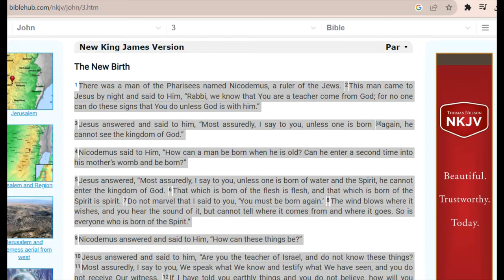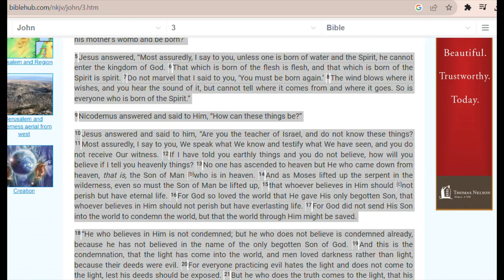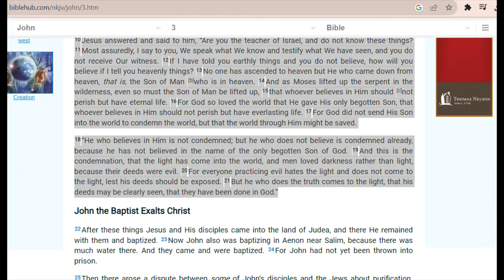Atheist Mathematician Converts to Christianity After Shocking Realization!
Yet Another Atheist Converted to Christianity!   This is the 5th video in a series on noteworthy atheist conversions to Christianity.  Prior videos included the testimony of Comedian Jeff Allen and Richard Dawkins right hand man Josh Timonen.

This time, a mathematician and former atheist blogger at pantheos was led to Christ through an examination of their internal moral views.

We are made in the image of God, and as such our hearts yearn for justice and truth.   Evolved pond scum which lives without purpose does not have a desire for justice and truth.

Morality transcends human reasoning.

John 1:12-18 2If I have told you earthly things and you do not believe, how will you believe if I tell you heavenly things? 13No one has ascended to heaven but He who came down from heaven, that is, the Son of Man [b]who is in heaven. 14And as Moses lifted up the serpent in the wilderness, even so must the Son of Man be lifted up, 15that whoever believes in Him should [c]not perish but have eternal life. 16For God so loved the world that He gave His only begotten Son, that whoever believes in Him should not perish but have everlasting life. 17For God did not send His Son into the world to condemn the world, but that the world through Him might be saved.

18“He who believes in Him is not condemned; but he who does not believe is condemned already, because he has not believed in the name of the only begotten Son of God. 19And this is the condemnation, that the light has come into the world, and men loved darkness rather than light, because their deeds were evil. 20For everyone practicing evil hates the light and does not come to the light, lest his deeds should be exposed. 21But he who does the truth comes to the light, that his deeds may be clearly seen, that they have been done in God.”

Proof God Exists.  Atheist Debates Christian.
Evidence that Demands a Verdict, atheist experience